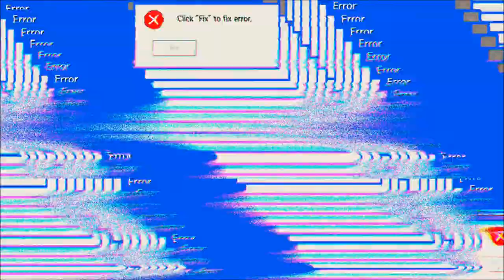State of Survival #04.03 JndT (BlueStacks)